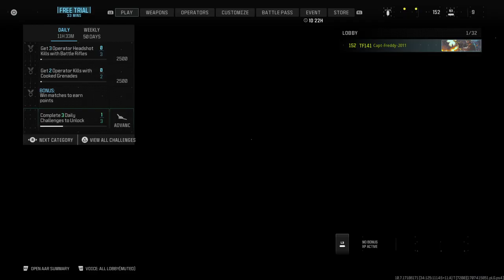Only 1 Loss, But 3 Wins!! (Modern Warfare III, 320 Season 2 Multiplayer Games, Part 3)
Okay. This 3rd part of my 3-Part Gameplay is, without a doubt, the BEST one out of the previous 2 gameplay videos.

Stash House was the first game in this video, and it's the only loss. Which is fine. At least I gave it a shot and did my absolute best.

The other 3 games I ended up winning were Vista, Departures, and Meat. One of which was where I got the winning kill.

(It was Departures)

For this part, definitely make some popcorn and enjoy it with friends and family. Trust me, my fellow subscribers and viewers, this one gets really good.